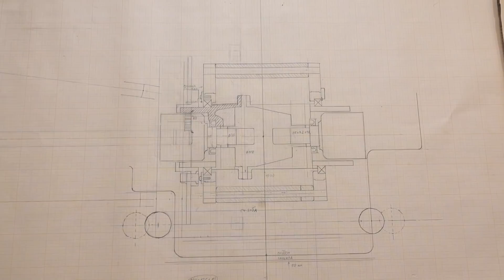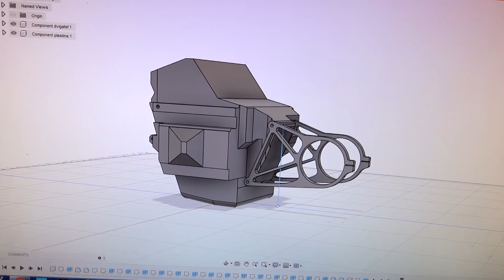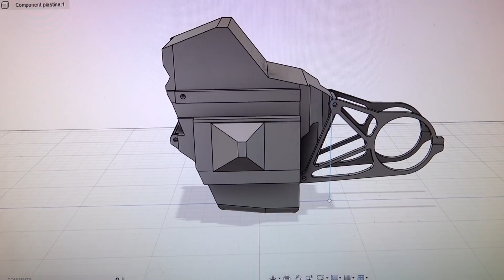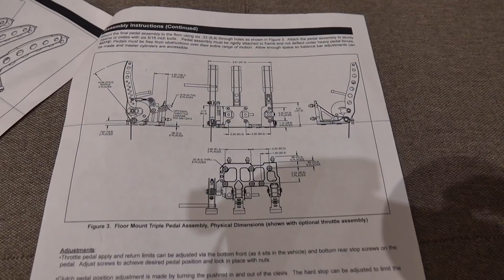Вот такое делают в Российских гаражах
Постройка гоночного сверхлегкого болида.
На данном этапе практически готова силовая установка с цепной трансмиссией. Сделаны крепления тормозов. Полностью готовы поворотные кулаки передней оси. Насчет рамы пока что не определился из алюминия ее делать или из карбона... Что дальше пишите в комментариях. И маякните смотрите ли вы в описание или я здесь зря строчу вам письма ?